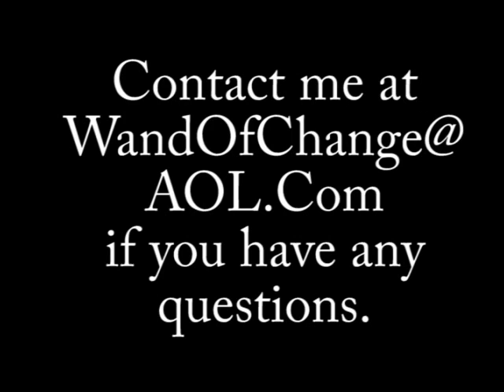Wand of Change-Ebay Commercial! DVD is available at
The Wand of Change (Youtube Version) is now available for sale.  I was asked by a number of people if I could put it on a DVD, so that is what I have done.  If you would like a copy, please go to:

and I will put it on Ebay or make other arrangements.  Selling price is $9.99 plus S/H.

We have put a NUMBER of extra features on the DVD including: An alternate ending for episode 1, A deleted scene, Bloopers, Cast interview, LOTS Cast commentary, and also Game Over 1.1 "Night Night Boys" and Game Over 1.3 "Flushed".  Also the picture quality is much better since I didn't have to compress it for Youtube.